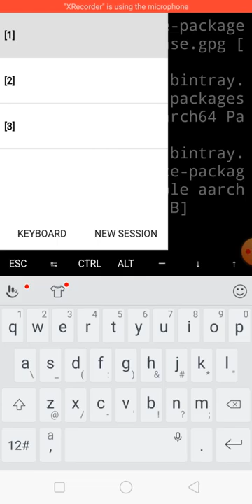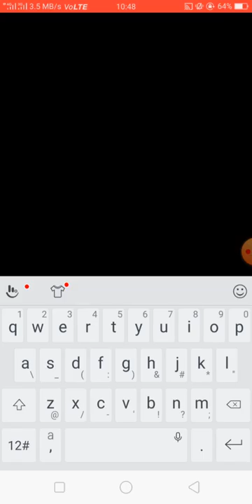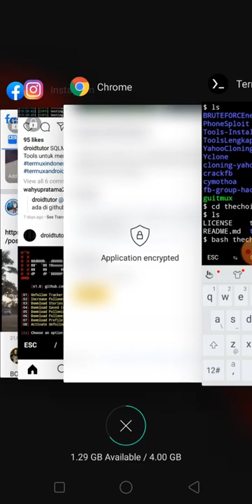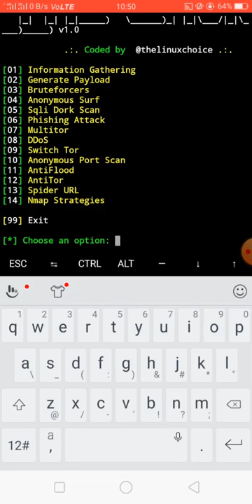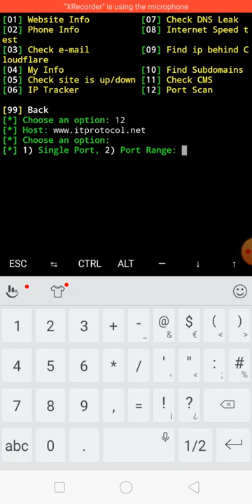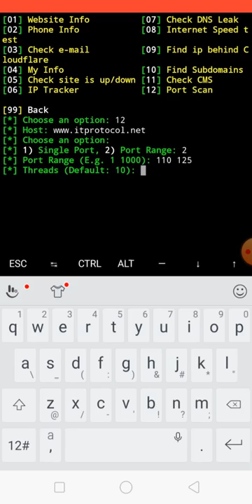INSHACKLE#THE MOST WANTED TOOLS IN ONE SCRIPT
Usage of TheChoice for attacking targets without prior mutual consent is illegal. It's the end user's responsibility to obey all applicable local, state and federal laws. Developers assume no liability and are not responsible for any misuse or damage caused by this program

Protocol Manipur